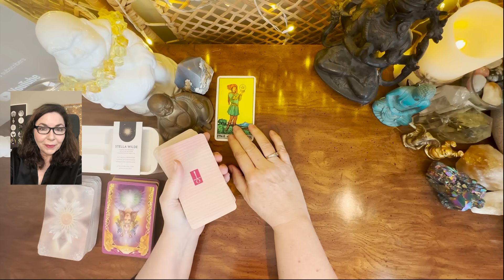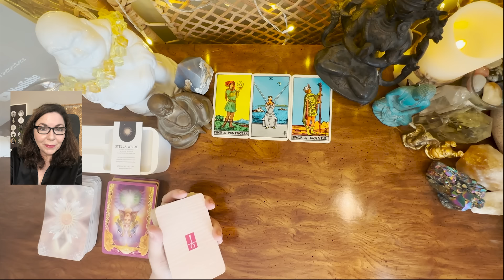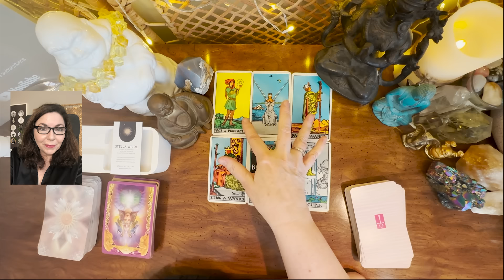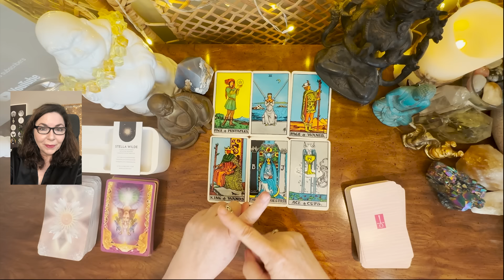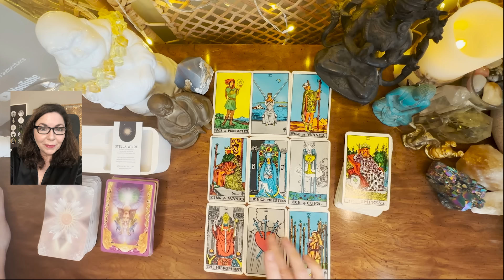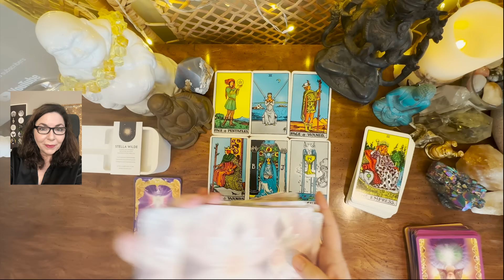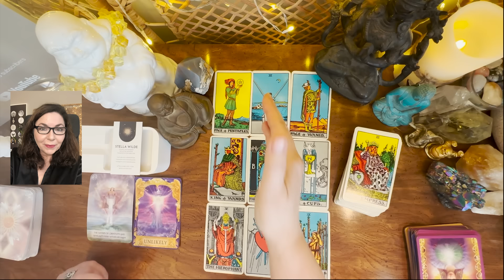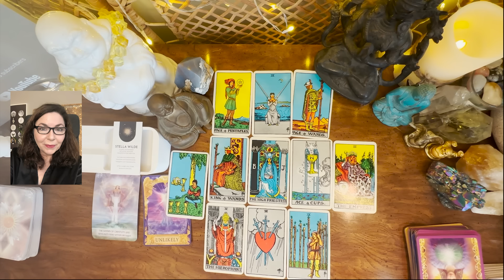VIRGO - A Genuine Offer - Will You Accept? Opportunities All Around You - Tarot Reading Stella Wilde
Virgo, your APRIL 2024 Tarot Reading and Horoscope sees another month when opportunity knocks on your door with a genuine offer. But are you too burned from the past to accept? Stella Wilde's horoscope and tarot reading gives you the intuitive information you need to manifest your wildest dreams. Apply the energies to your life. Tarot Reading applicable for Virgo Sun, Moon, Rising, and Venus.

☀️ LOVE MY SUN SHIRT?

xo,
Stella